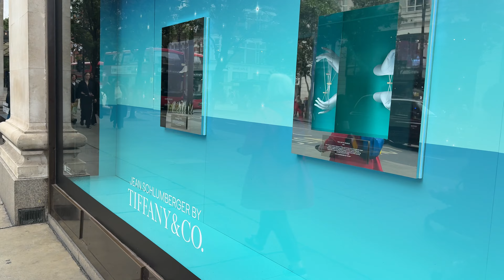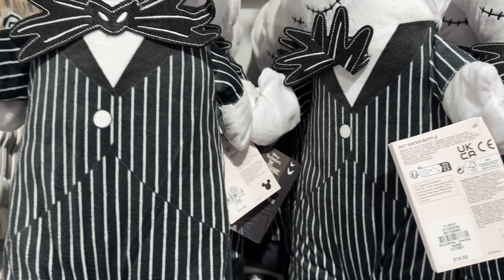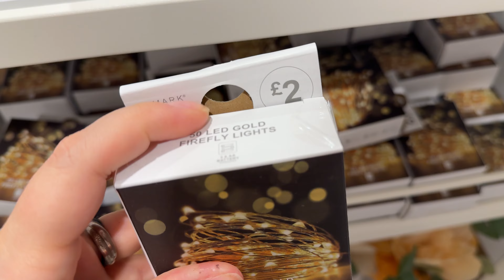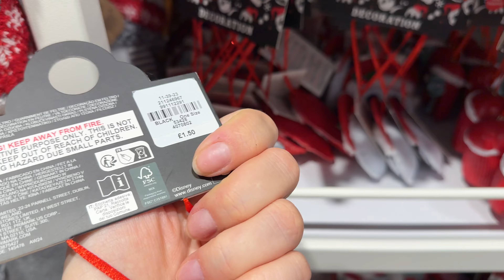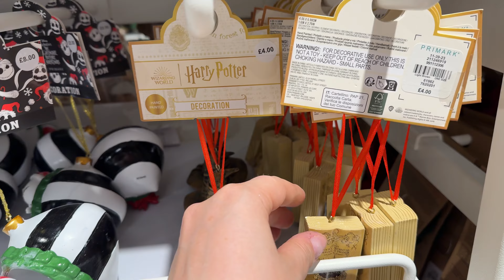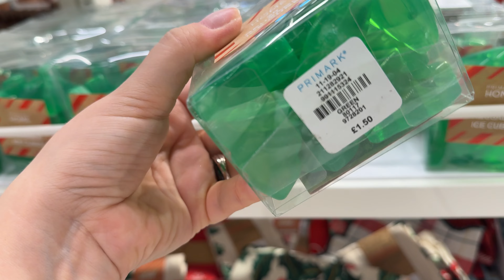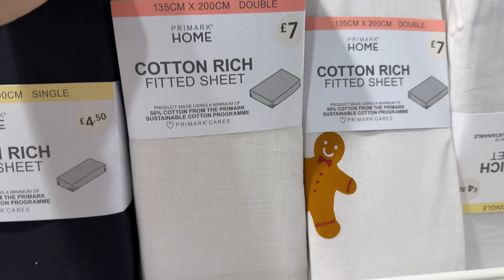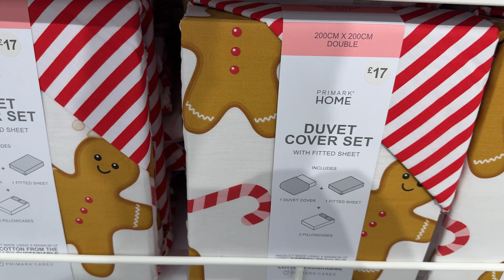PRIMARK Christmas Shop 2024, WHY?? HUGE disappointment: quality issues?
I went to Primark to explore the Christmas 2024 collection and was disappointed with what I saw. A lot of home decor and Christmas ornaments but very low quality. Affordable Xmas decorations that would not last long. But I have also discovered a few good items.

Let's explore Primark Christmas shop together and I would love to read your thought!

From London with love!
x